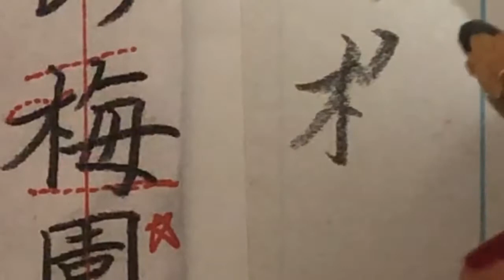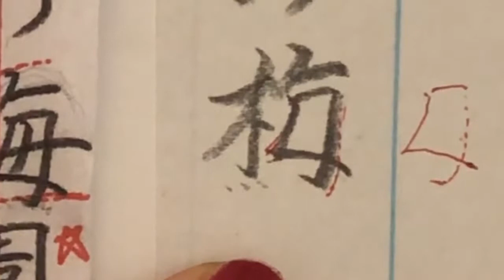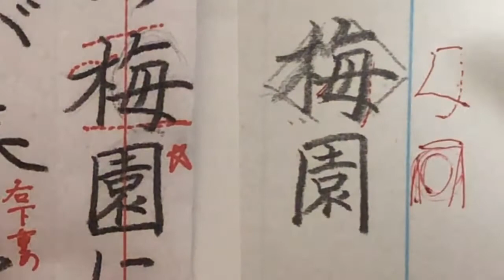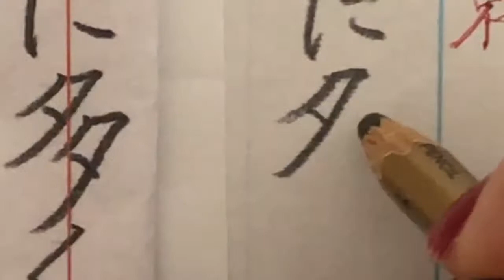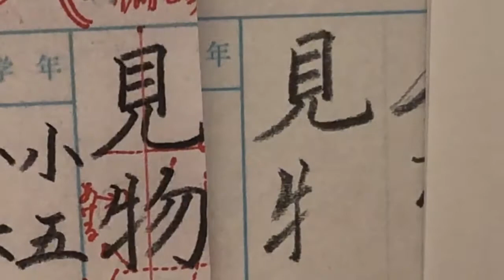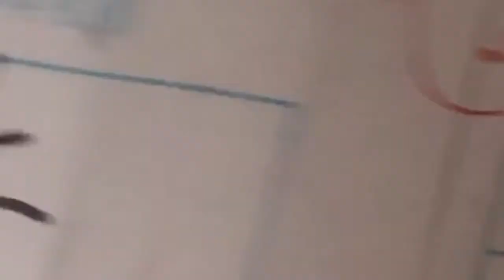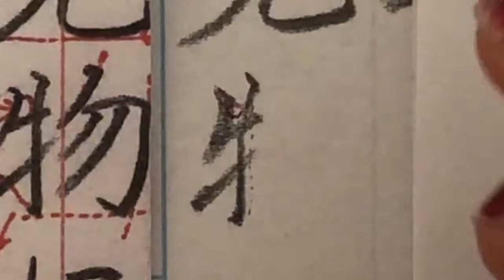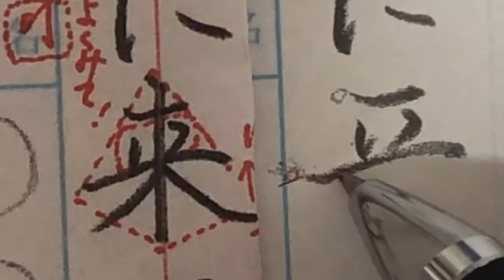【硬筆・書き方解説】５・６年生（４月８日締め切り）